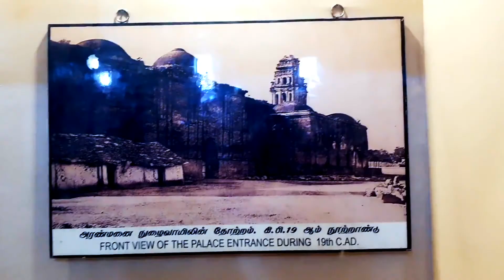Places To Visit In Madhurai || Meenakshi Temple || Thirumalai Nayak Palace || Kallazhagar Temple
Madurai "The Temple City"
 These temples built by Pandyan and Madurai nayak kings in the Dravidian style of architecture.Madurai lies in south central Tamil Nadu state, southern India.
There are many temples in the city but I covered most famous one.

For people who are new to this channel. This channel is about off beat, unexplored and under rated parts of India and world that the common traveler misses out on. I go that extra mile in bringing you the hidden gems and local secrets.

I also focus on latest in travel technology that can make your travels easier. The latest travel tips and hacks especially for Indian travelers so that their travels are hassle free.

🎬 Edited by me on iMovies

Gear I used : GoPro 9 & Samsung S10